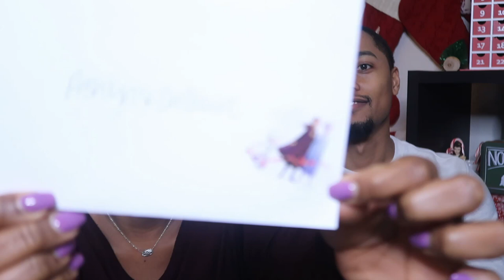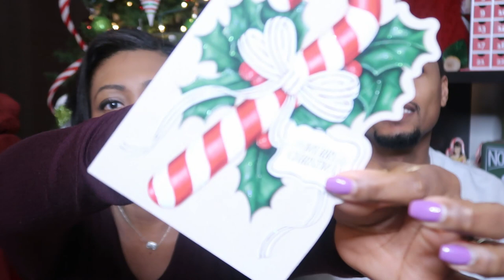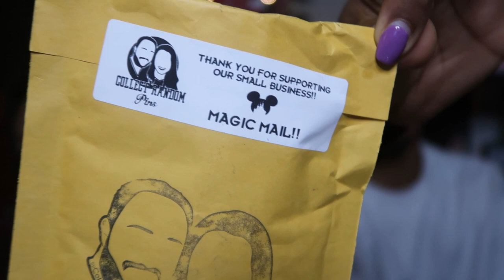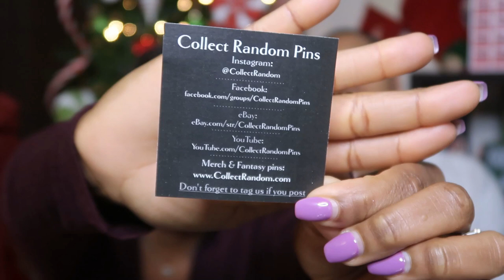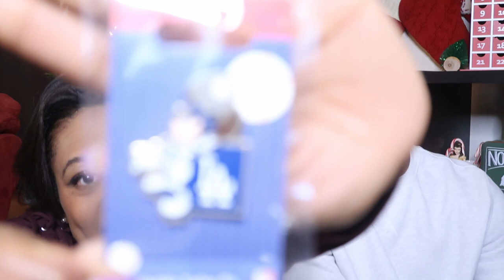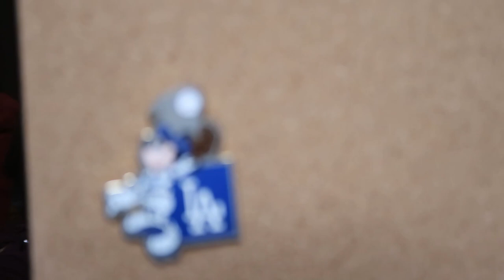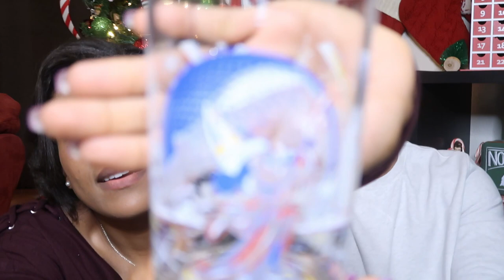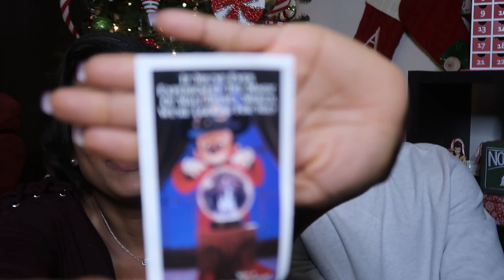MAGIC MAIL MONDAY || PINS & MORE || VLOGMAS 2020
Welcome to Vlogmas Day 7! Today we are sharing some pin purchases, trades and a surprise from DaShawn's parents!